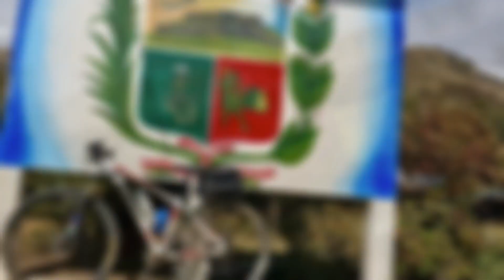Andahuaylas Abancay en Bicicleta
Andahuaylas Abancay en Bicicleta ; día 7 más de 146 Km. La Ruta de Los Sherpas: LIMA - CUSCO, por la Cordillera de Los Andes...
7mo. día, iniciamos la trepada por Andahuaylas, donde nos detuvimos a observar la naturaleza, y cómo a medida que pasaban los segundos el cielo se iba transformando y a lo lejos difundiendo impresionantes colores del Alba, el inicio de esta travesía nos deleitaba con la transformación natural del paisaje.
A los pocos minutos de estar observando y filosofando nuevamente retomabamos la ruta, de haber sabido que toda esta ruta tenía hermosos paisajes me hubiera quedado a pernoctar por ahí, lugares casi virginales para los ciclistas.
Luego nos dirigiríamos al distrito de Kishuará; Pero a 10 Km. Antes de llegar al distrito de Kishuará, nos detuvimos a tomar nuestro respectivo desayuno ( trucha frita, , choclo con queso y agüita de muña), atendido por unas señoras lugareñas. Mientras desayunabamos una de las señoras se percató que que desde el horizonte aparecía un CÓNDOR, por primera vez ví, casi cerca y por encima de nosotros como se desenvolvia por el cielo El Cóndor, con sus Alas de par en par se adueñaba de todo el territorio aéreo advirtiendo su presencia y volando con elegancia, se paseaba y dirigía a otro horizonte.
Una vez terminado el desayuno nos dirigimos al distrito de KISHUARÁ " La capital de papas nativas" muy bonito el lugar, el cual pasamos para luego descender hasta la repartición de Abancay y Chalhuanca, ya en el puente tomamos la dirección izquierda que nos llevaría en ascenso hasta la ciudad de ABANCAY.

#1.5mt.laMedidaDeLaVida